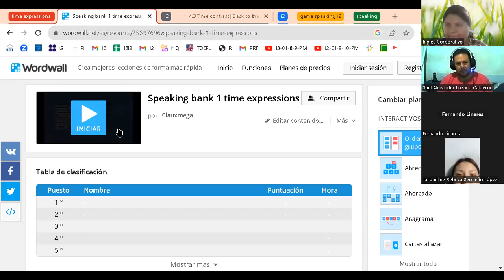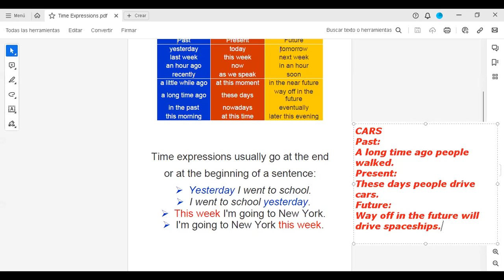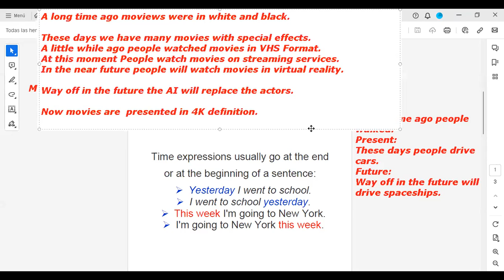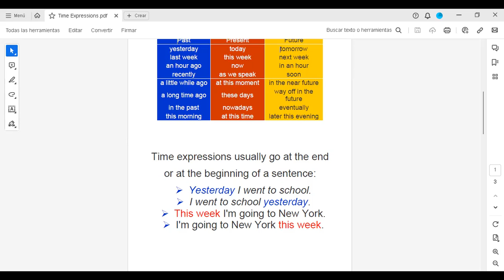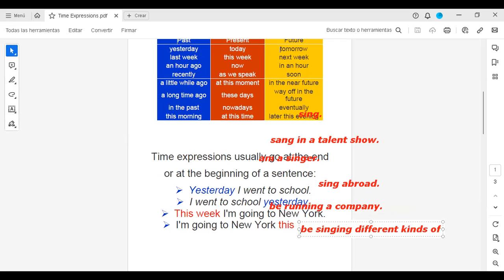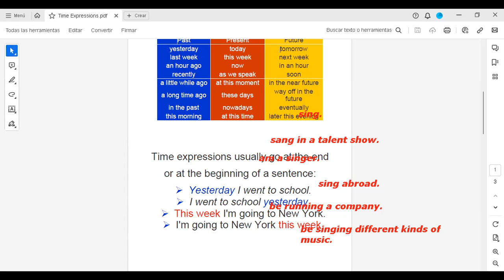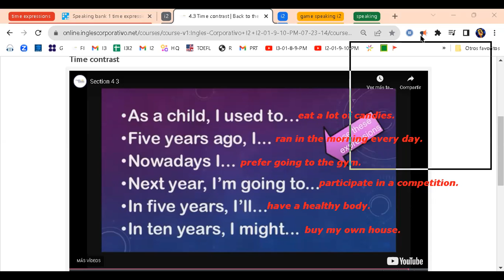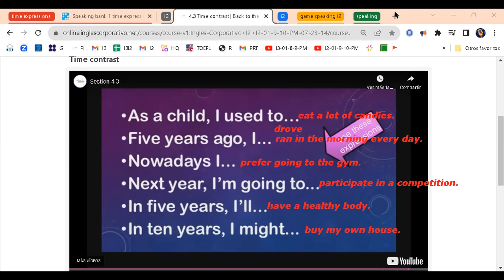Class 10 -14-08-2023-FI-REGAL--65-Ramírez- Time Contrast.